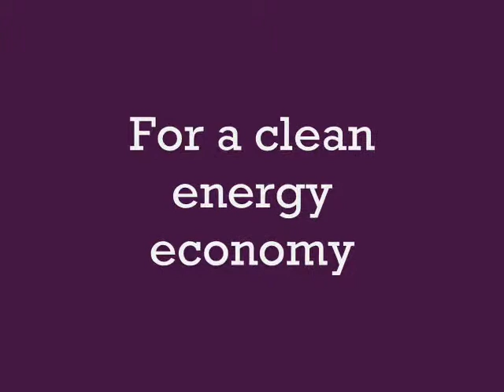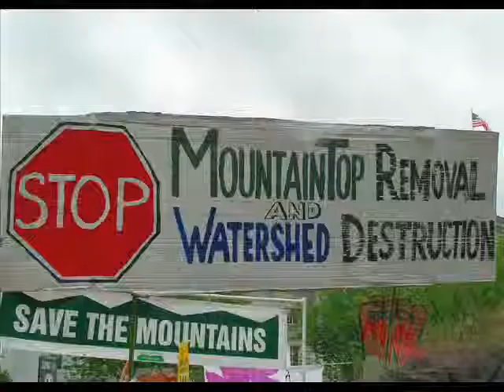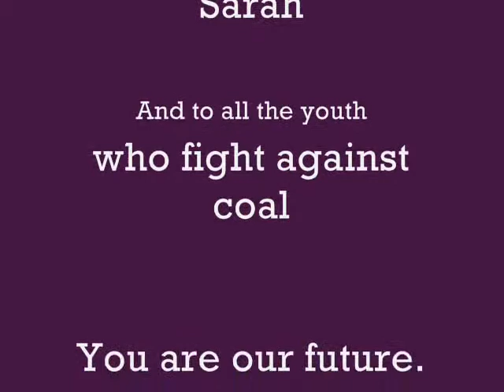Appalachia Rising Video